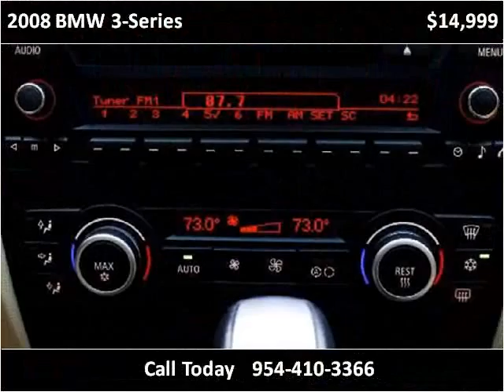2008 BMW 3-Series Used Cars Miami Gardens FL